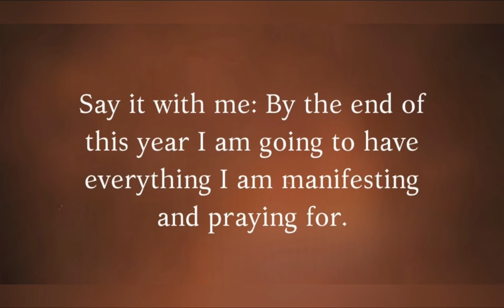Karma is real read this now | law of attraction | affirmation | manifest money | inspirational video